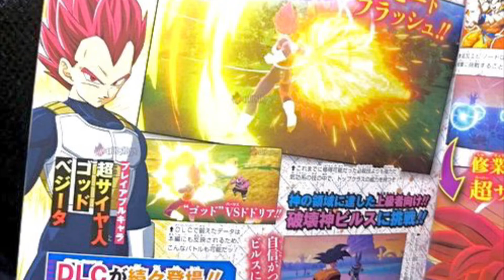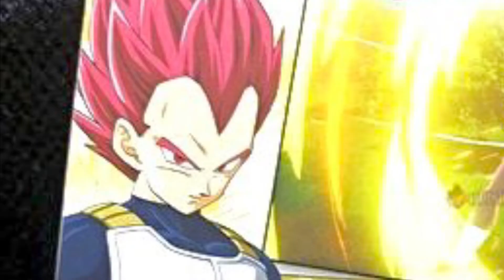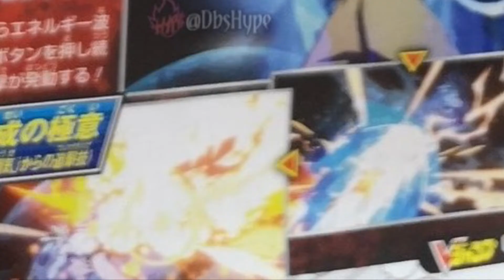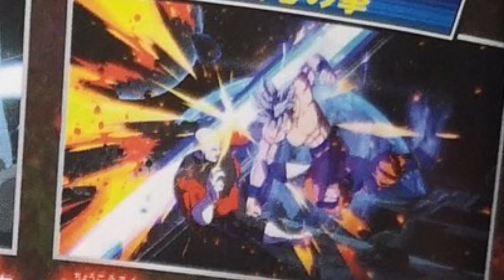Goku (Ultra Instinct) and SSG Goku and Vegeta Scan Leaks - Dragon Ball FighterZ and DBZ: Kakarot